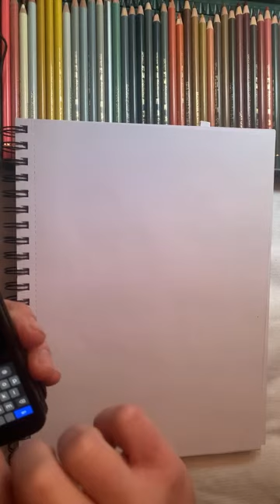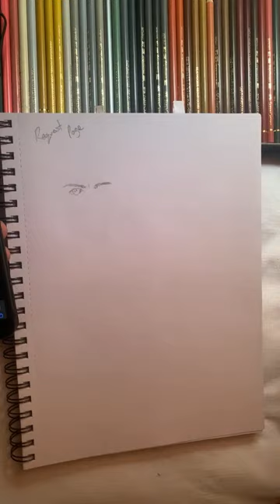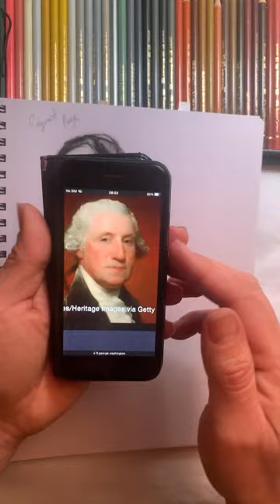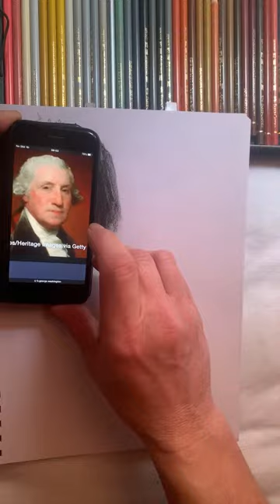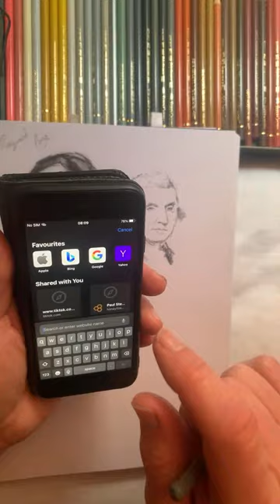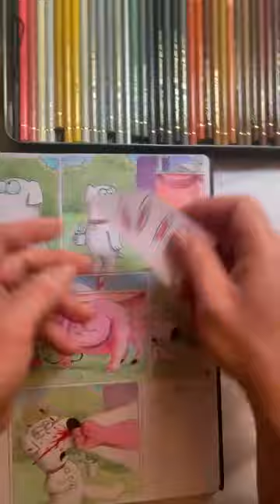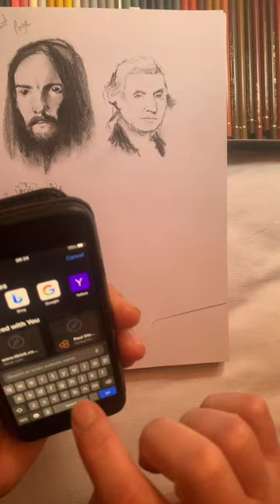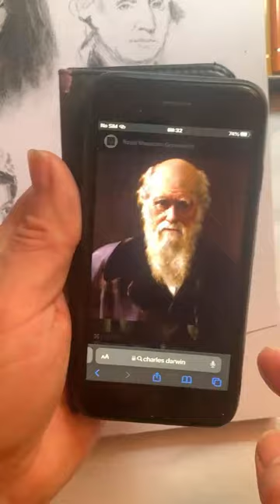Stew-Art! Is live. Request show.